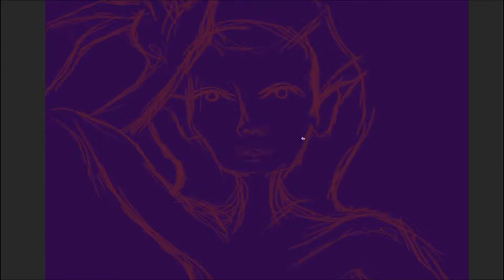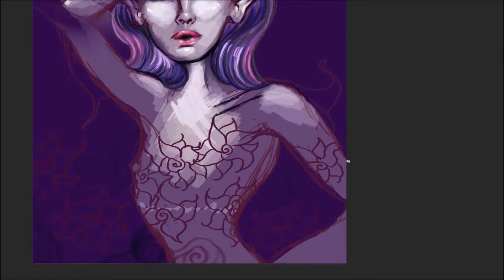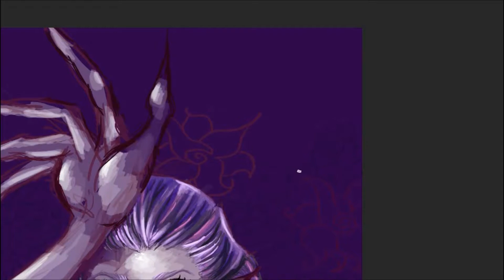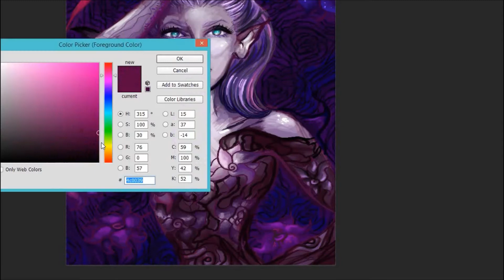Lavender Caution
Painting helps me deal with depression and anxiety. Watch me speedpaint this lavender mythical fantasy. Just painting my feelings as I go through different things in life. Enjoy :)